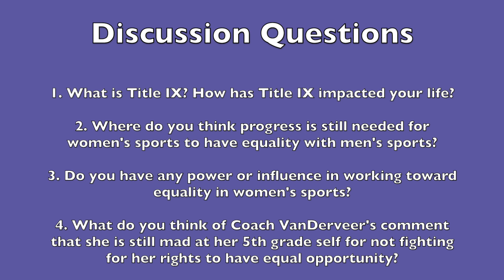Tara VanDerveer Title IX and Progress for Women